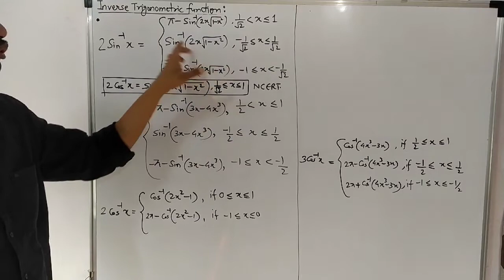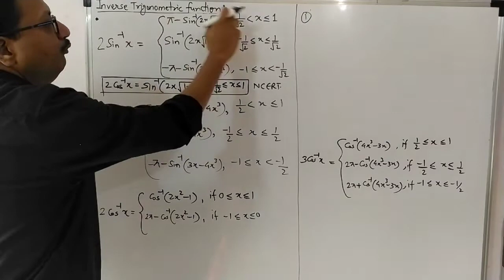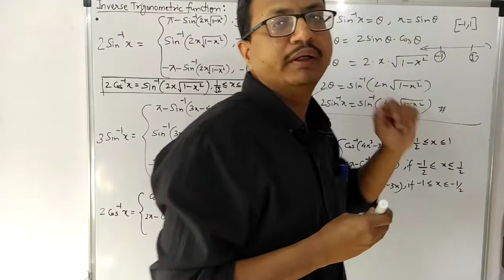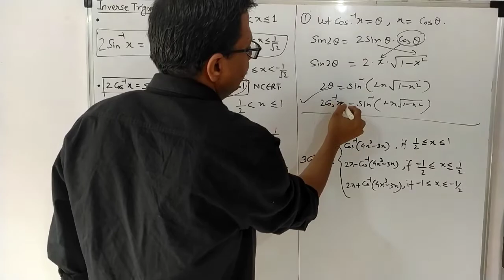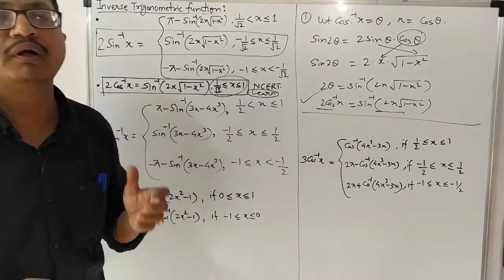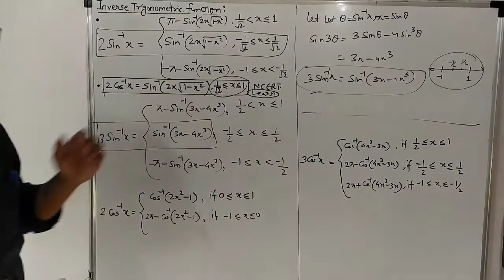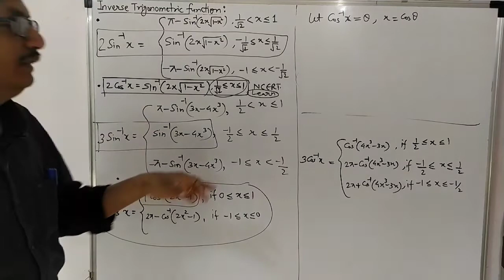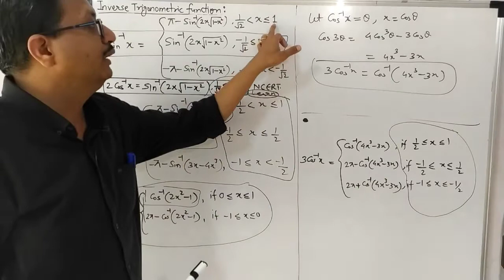CL 12 Inverse T Fun (intro-6)